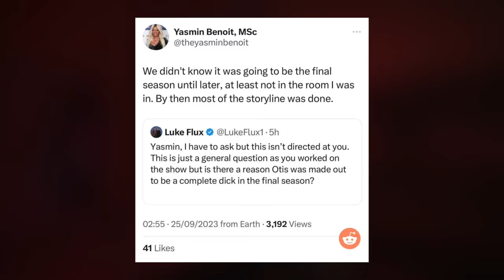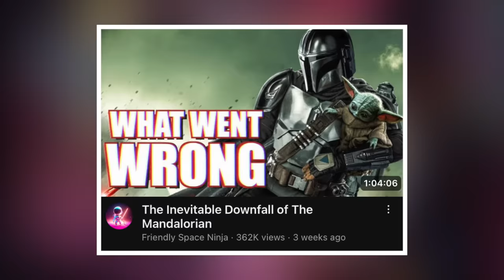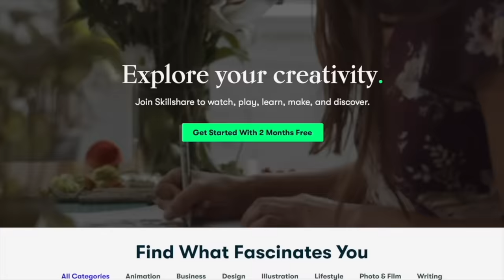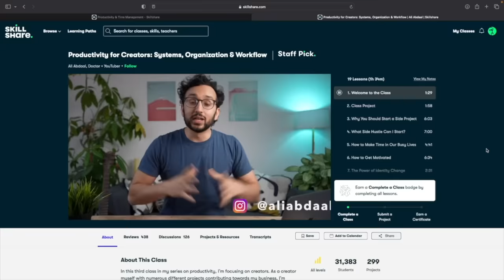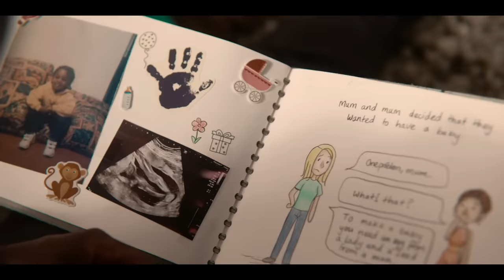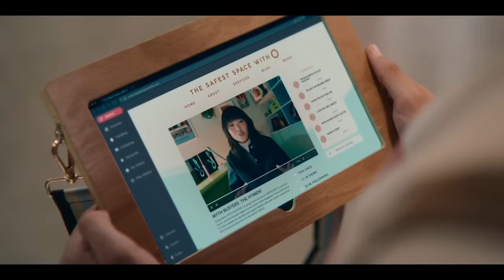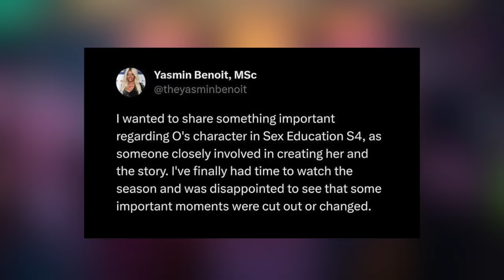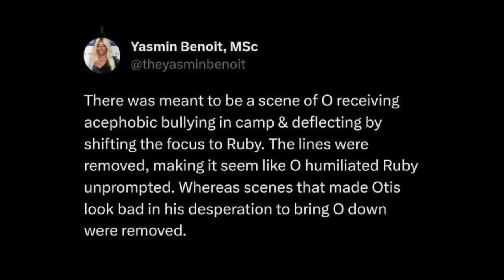Sex Education 4: A Frustrating Mess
Timestamps
0:00 Intro
0:33 Negative Reception
6:24 Sponsor
8:45 Breakdown
10:44 The Good Stuff
31:34 The Neutral Stuff
39:15 The Bad Stuff
1:20:28 The Ending